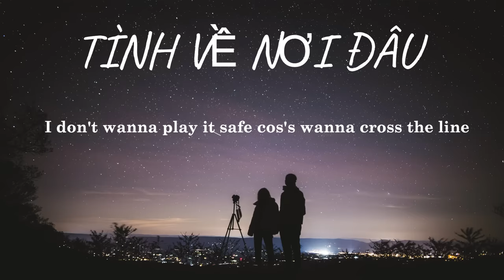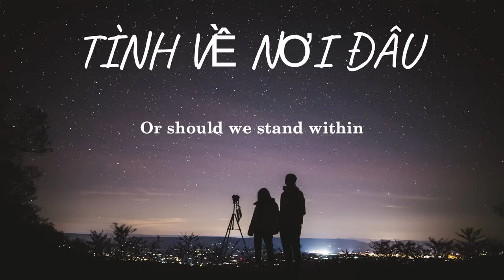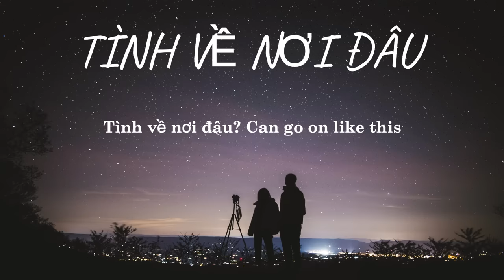Tình về nơi đâu | Where Do We Go | Thanh Bui ft. Tata Young | Lyrics